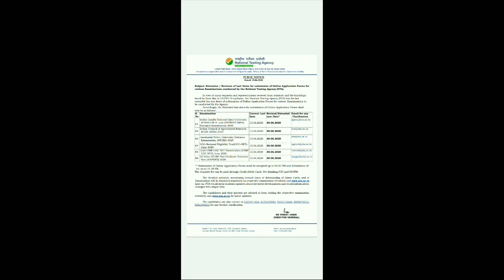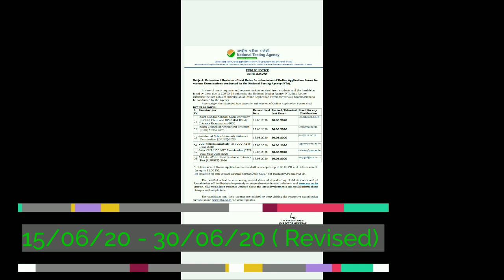Again, ICAR exam application form Date Extended ( NTA notice) Details 👍👍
Namaskar doston, icar exam ka application form bharne ka date phirse extend hua hai.

Iske bareme mene iss video par details share kiyahun.

See complete video & Listen carefully.